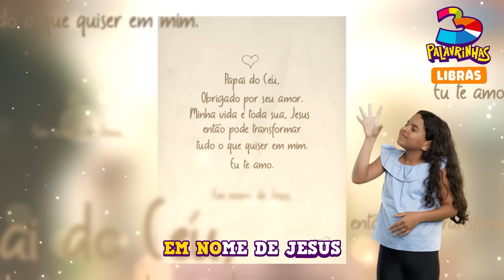Ao Orarmos em LIBRAS | 3 Palavrinhas | Volume 8 | OFICIAL (Desenho Infantil)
Ao orarmos falamos com o Senhor e nos enchemos do Seu amor. É bom demais! Agora vem com a nossa turminha e confira a canção Ao Orarmos em Libras do 3 Palavrinhas Volume 8. Depois compartilhe com mais amiguinhos e vamos espalhar essa canção tão linda na língua de sinais!

➡ Escola de Pais do 3 Palavrinhas - Uma escola de capacitação de pais, para educarem seus filhos no caminho do Senhor
➡ Clube 3 Palavrinhas! Disponível no Google Play e na App Store